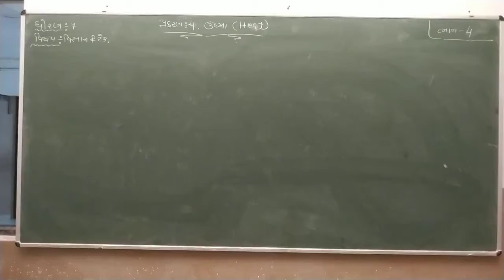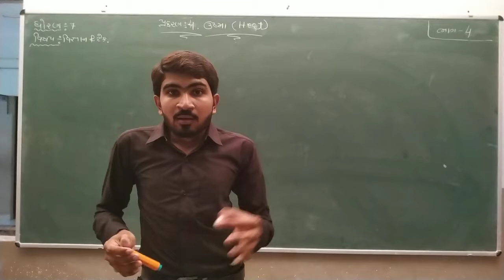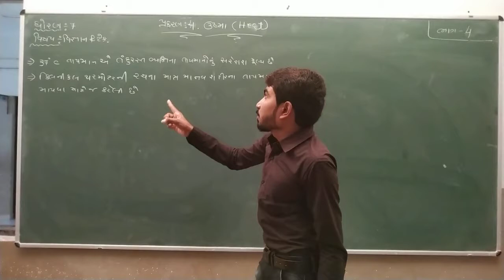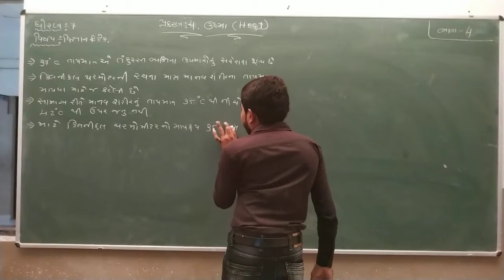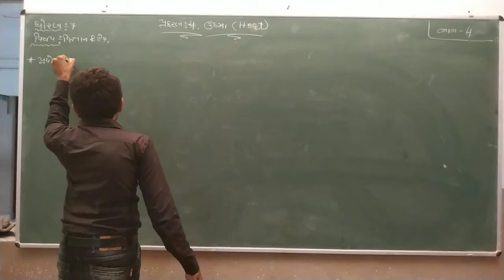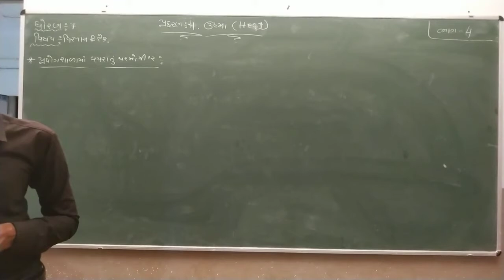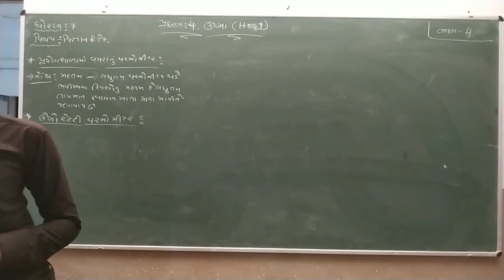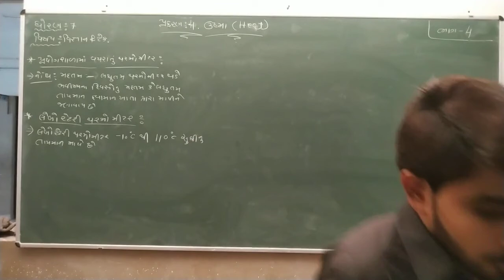Std 7 | Science | Chapter 4 | Part 4